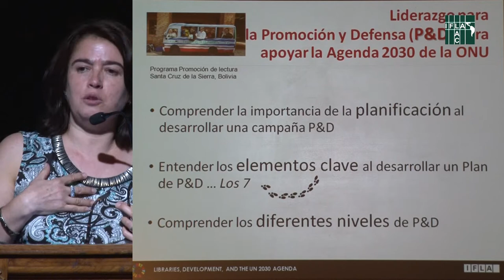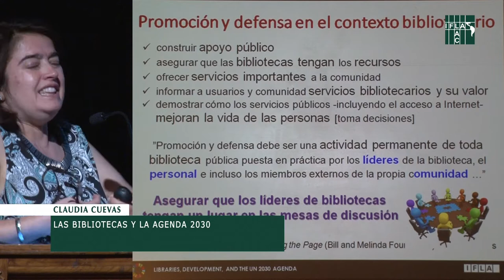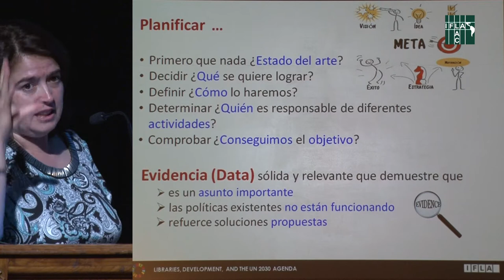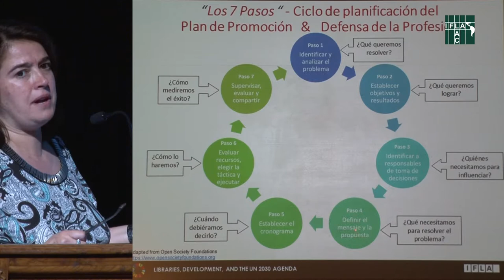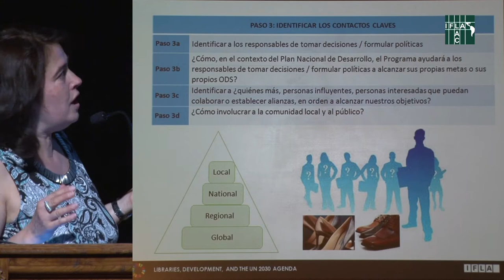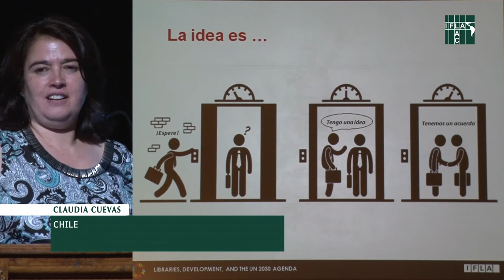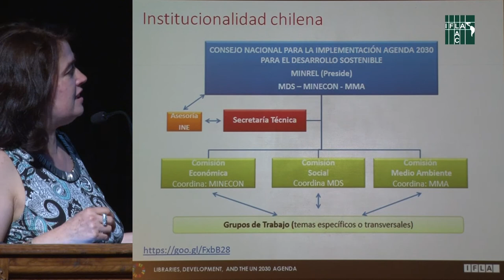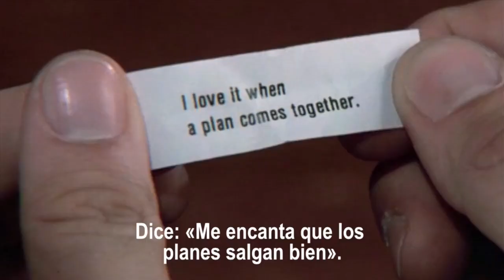Taller "Las Bibliotecas y la Agenda 2030", Claudia Cuevas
Taller "Las Bibliotecas y la Agenda 2030"
Expone: Claudia Cuevas (Chile). En Seminario Internacional "Las bibliotecas, las actividades de defensa y la implementación de la Agenda 2030", organizado por la Biblioteca del Congreso Nacional (BCN), la Biblioteca Nacional y la DIBAM, al alero de la Sección América Latina y el Caribe de la Federación Internacional de Asociaciones de Bibliotecarios y Bibliotecas (IFLA).